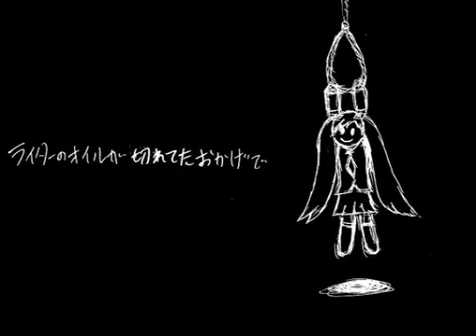【初音ミク】 ジサツブシ 【オリジナル曲】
Suicide Melody by Nashimoto-P
uploading this because i couldnt find one without subtitles.

Is Kyoshuku. Mitya's been asked to sing, the original Mr. Miku. Mr. -mylist/19743695- -mylist/11232206-- video and mastering · kaichi firstborn Nashimoto songwriting sm13098393-→ San Mitya